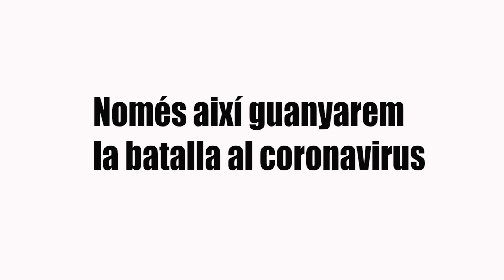Queda't a casa!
L'alcalde Pere Virgili i tots els regidors i regidores de la Corporació envien un important missatge als rodencs i rodenques.